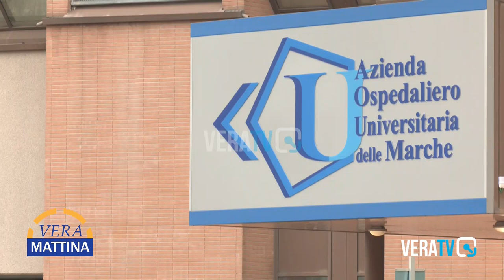Vera Mattina - 22 gennaio 2023